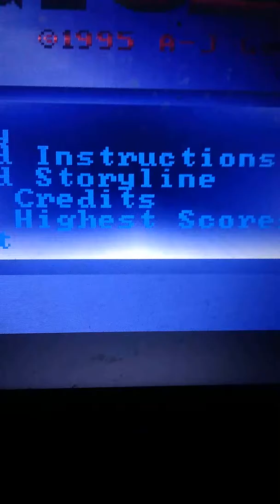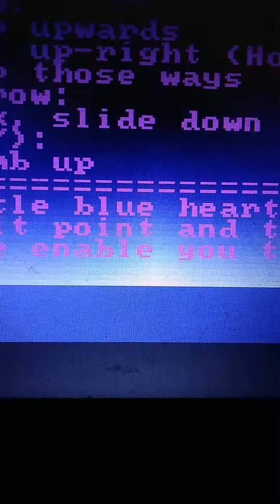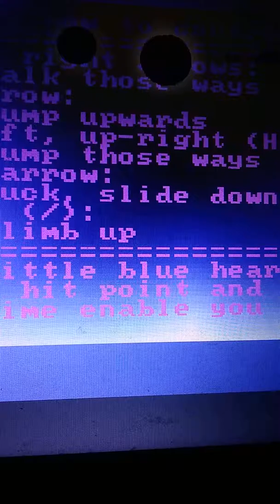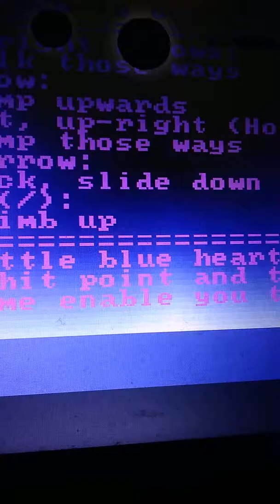DOS Octolris OST: Title Screen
Now here's some really dang good music right here :D.